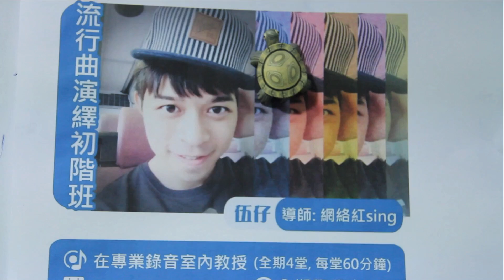歌唱喜劇 - 來自sing sing班野 第2集